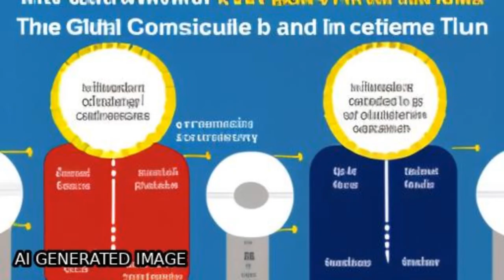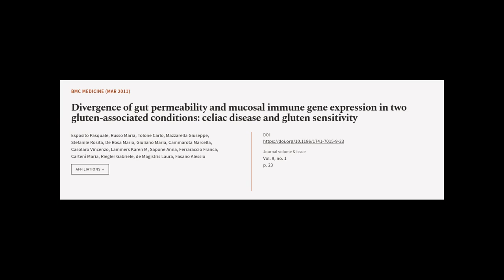Divergence of gut permeability and mucosal immune gene expression in two gluten-assoc... | RTCL.TV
### Keywords ###

### Article Attribution ###
Title: Divergence of gut permeability and mucosal immune gene expression in two gluten-associated conditions: celiac disease and gluten sensitivity
Authors: Esposito Pasquale, Russo Maria, Tolone Carlo, Mazzarella Giuseppe, Stefanile Rosita, De Rosa Mario, Giuliano Maria, Cammarota Marcella, Casolaro Vincenzo, Lammers Karen M, Sapone Anna, Ferraraccio Franca, Cartenì Maria, Riegler Gabriele, de Magistris Laura ,and Fasano Alessio
Publisher: BMC
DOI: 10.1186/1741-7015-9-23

### Video Timestamps ###
0:00:00 - Summary
0:01:11 - Title
0:01:17 - Tail
0:01:21 - End